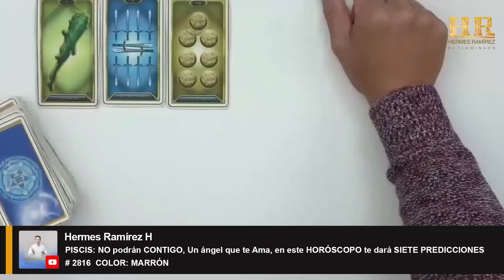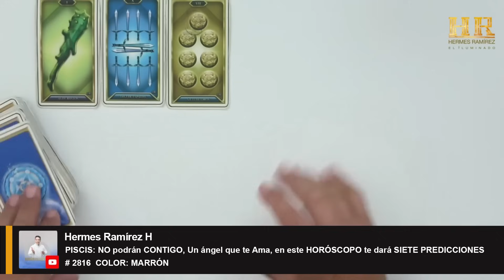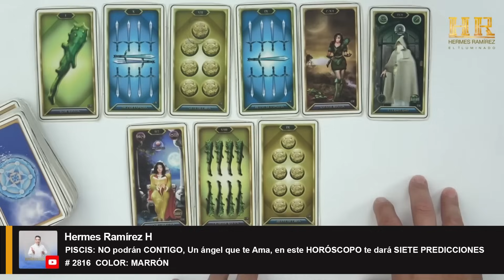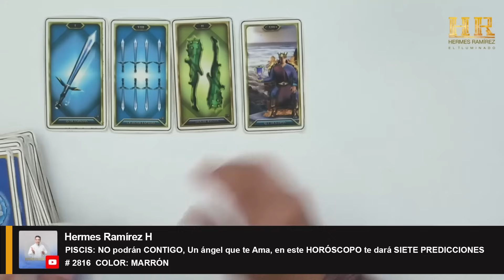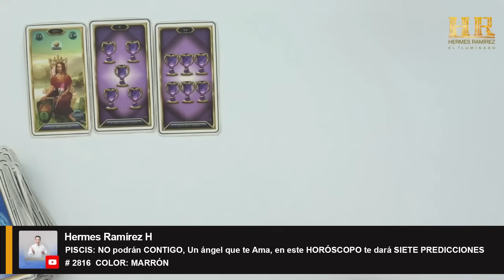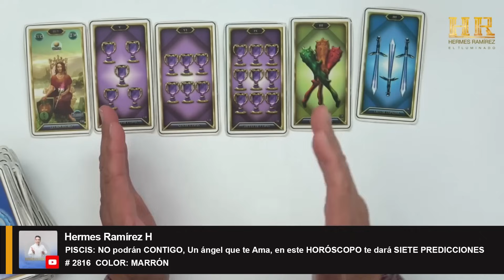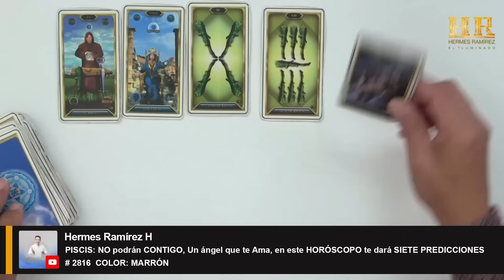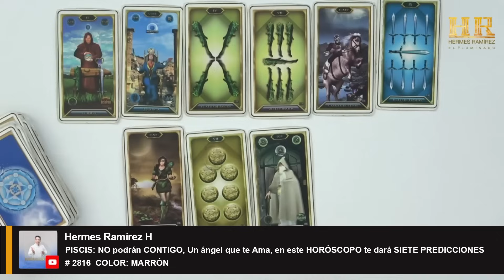PISCIS: NO podrán CONTIGO, Un ángel que te Ama, en este HORÓSCOPO te dará SIETE PREDICCIONES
PISCIS: NO podrán CONTIGO, Un ángel que te Ama, en este HORÓSCOPO te dará SIETE PREDICCIONES # 2816 COLOR: MARRÓN